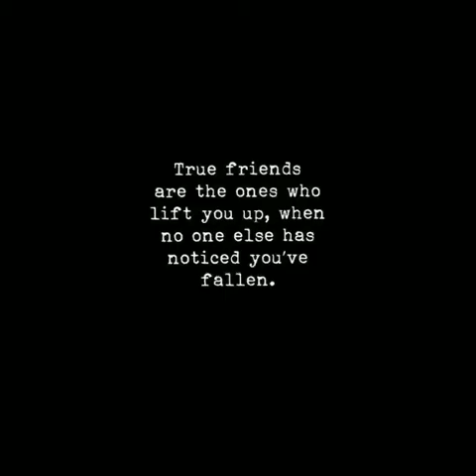Tribute to my Friend (slide pictures)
This is a slide pictures of my friends.

Hello guys I'm Ivy Bianca

This video is all about what I am doing as a domestic worker here in Hongkong 🇭🇰

Information about the camera I'm using 👇
-Redmi S2 Xiaomi

Intro Video by EditingHacksbyLala